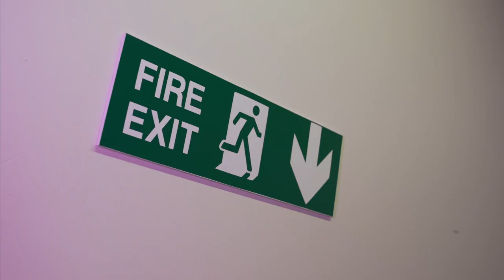Haribo - Confession (Official Music Video)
Haribo - Confession

Produced by Panndi
Mixed and mastered by defjeftheengineer
Filmed and edited by shotbyeezi